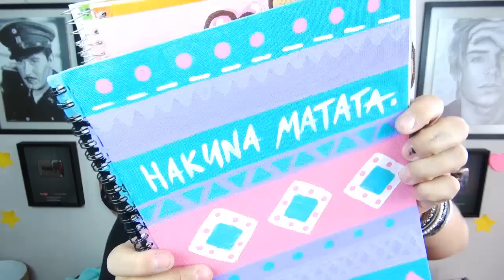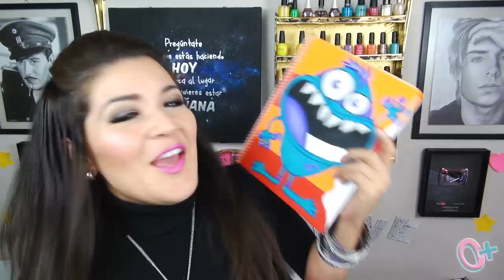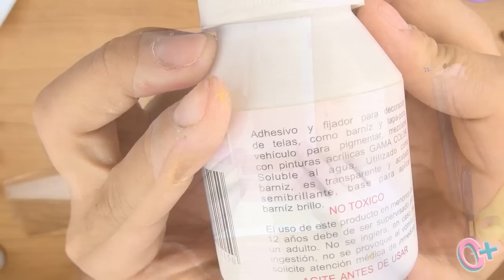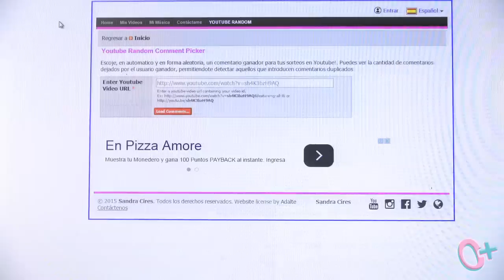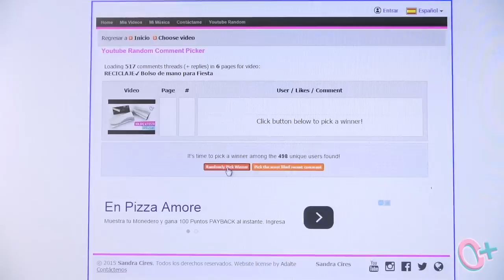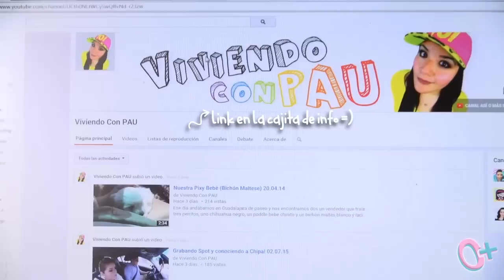DECORA TUS CUADERNOS! Fácil y Bonito ★Así o más fácil★ DIY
😍👇 MIS CANALES EN INGLES 👇😍

El canal de Así o más Fácil, es un concepto creado por Pau Negrete Marin (creadora del canal de El Arte de Pau y de RetratoSpeed).

El objetivo de este canal es que todas las personas puedan seguir estos sencillos tutoriales con materiales que fácilmente pueden conseguir para hacer proyectos innovadores y que parezcan artículos comprados en tiendas!.

Hay tutoriales con materiales reciclados, detalles para tu pareja, para tu familia, para tus amigos, para decorar, adornar y regalar. Todas estas manualidades le darán un toque personal, especial y diferente a tus regalos.